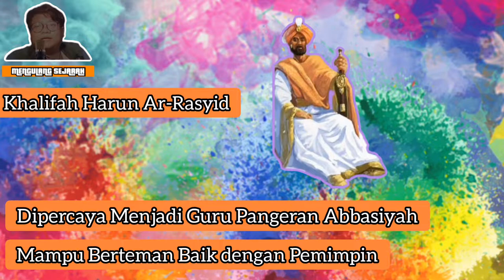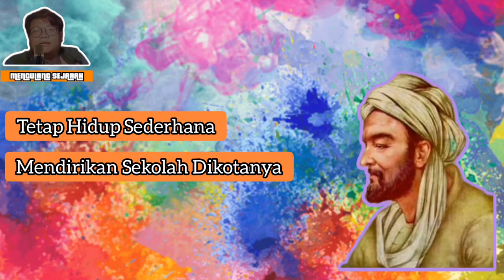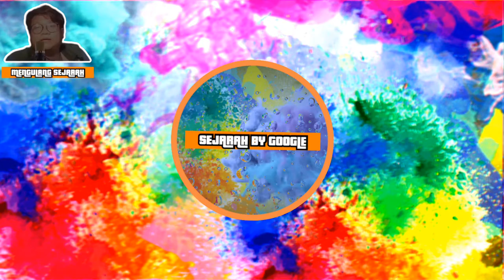AL-ASMA'I AHLI ZOOLOGI DAN BOTANI || GURU PENGAJAR KERAJAAN SUKSES || KISAH MOTIVASI HIDUP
PRODUSER.              : SAYA
SUTRADARA.           : SAYA
NASKAH.                  : SAYA
KAMERA                   : SAYA
EDITOR.                     : SAYA
ARTIS                         : SAYA
SUMBER                    : GOOGLE